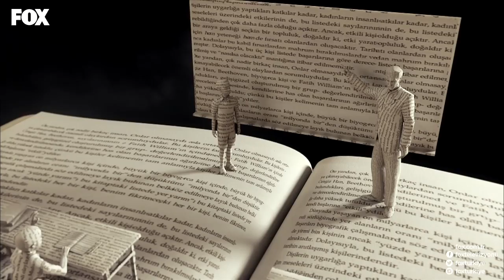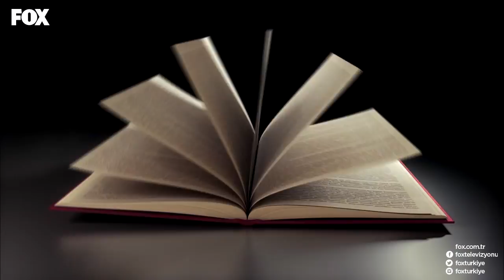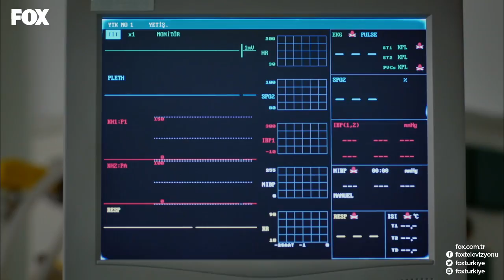Deli Gönül 10. Bölüm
Senaryosu; Rahşan Çiğdem İnan, Barış Pirhasan ve Selim Demirdelen’e ait “Deli Gönül”ün yönetmen koltuğunda Selim Demirdelen ve Berat Özdoğan oturuyor. Başrollerini Murat Ünalmış ve Tuvana Türkay’ın paylaştığı, oyuncu kadrosunda Çiğdem Batur, Ogün Kaptanoğlu, İştar Gökseven, Mine Tüfekçioğlu, Macit Sonkan, Nilgün Karababa, Barış Yalçın ve Tarık Özenbaş’ın yer aldığı dizide, Antakya’dan İstanbul’a uzanan soluk soluğa izlenecek iki öğretmenin aşk hikayesi anlatılıyor.

İki âşık birbirine hem çok yakın hem çok uzak… Şimdi gerçekler, onlara bir adım kadar yakın…  Bir yanda evladını kaybetmek istemeyen fedakar bir baba, Mehmet Kadir, diğer yanda babasının ona kurduğu dünyada esir Fatmanur… Bir patlama ile savrulan hayatlar, yeni bir hayatın  inşasıyla yeniden can bulacak…Mehmet Kadir ve Fatmanur’un yaşadığı umutsuzluklar, genç yaşlarında savrulan öğrencilere örnek olacak…Onlar öğrencilerin hayatına dokundukça, umut köklerinden yeniden yeşerecek…

Sezonun en iddialı dizilerinden “Deli Gönül”, FOX'ta!